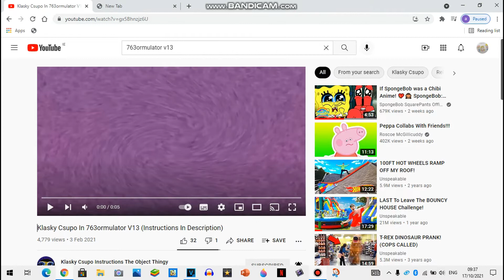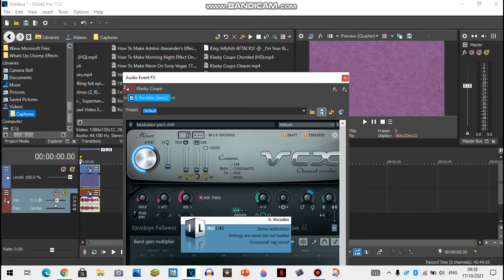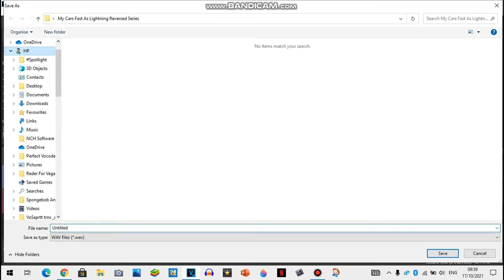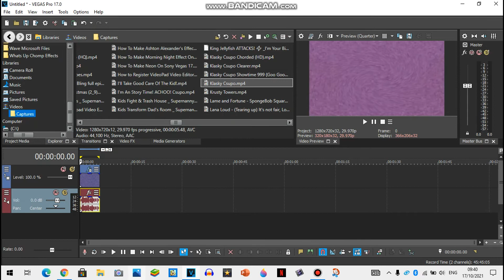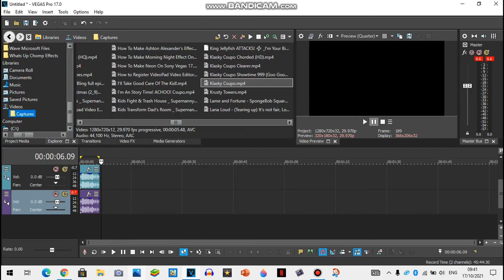How To Make 763ormulator v13 On Sony Vegas Pro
Let's Learn How To Make 763ormulator v13 On Sony Vegas Pro!
763ormulator Video At the Start!
And I Want To give A Thanks To Klasky Cuspo Instructions The Object Thingy For This Video And Instructions!